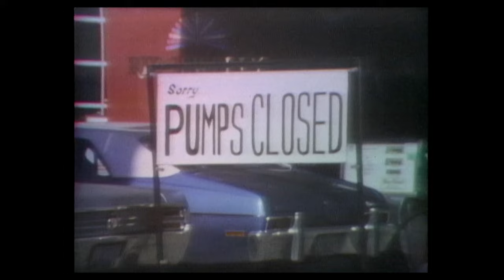Honda Accord: Now and forever | Car Pinionated 29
It's been around since 1976. Why is the Honda Accord always so popular and well-reviewed? We talk with a four time Accord owner to get some insight.